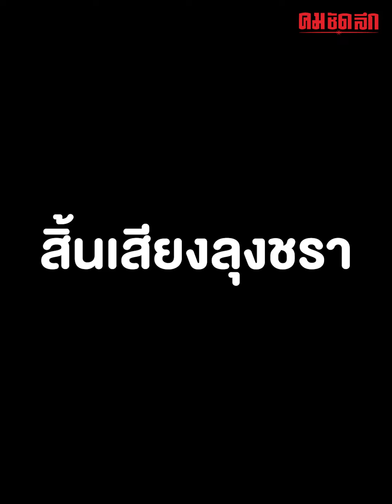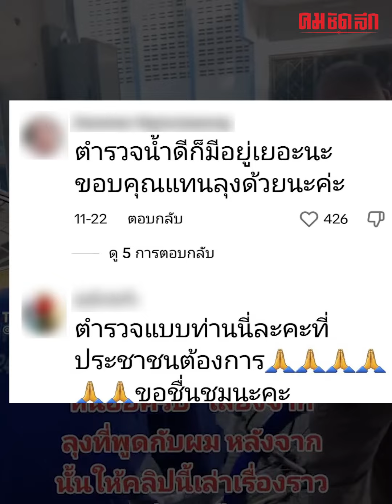ผู้กองยอดรักตำรวจน้ำดีแค่ลุงชราเดินมาขอข้าวกินแม้ไม่ได้มากมายแต่สุขใจทั้งผู้ให้ผู้รับ